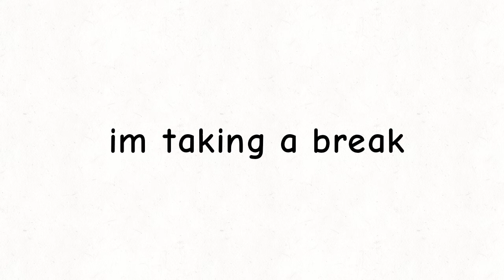sooo im taking a break